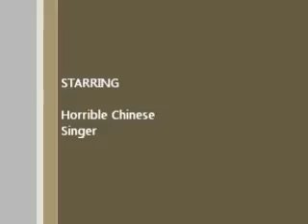Chinese Singer AUTOTUNED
looks like Chinese Singers back to redeem herself after taking lessons from Kanye West and T-Pain :P

(Thx to maLTRaiN for the clip)